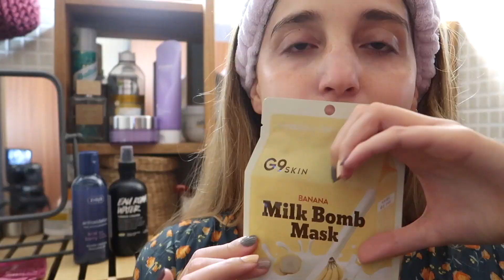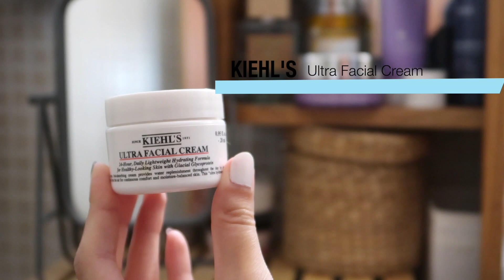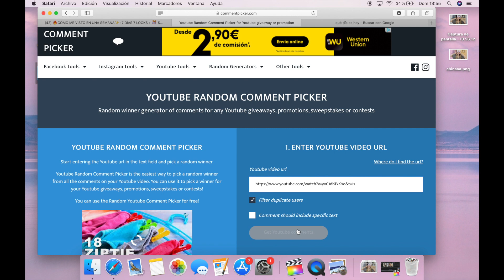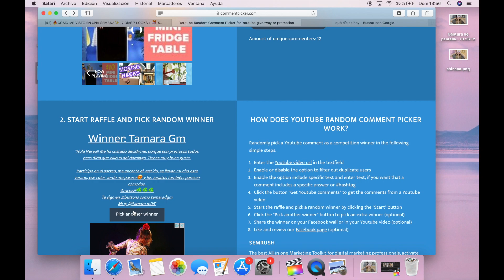MI RUTINA FACIAL 💆🏽‍♀️ (CASI) COREANA🐰: CÓMO COMBATIR LA PIEL SECA ✨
Para saber un poco más ⬇️⬇️⬇️

¡Hola a tod@s! Hoy os traigo un vídeo en el cual os voy a enseñar mi rutina facial CASI coreana! Os diré en 10 pasos qué productos utilizo, cómo y con qué frecuencia 💛!! Dejadme en comentarios qué productos utilizáis vosotras.

👗21buttons: nereablanquez

+Grabo con: Canon Eos 700d
+Edito con: Final Cut Pro X // iMovie

Mil gracias! Ya hemos llegado a 5k!! ❤️

Sois un AMOR tod@s y cada un@ de vosotr@s! Si habéis leído hasta aquí, poned en comentarios: 🐰